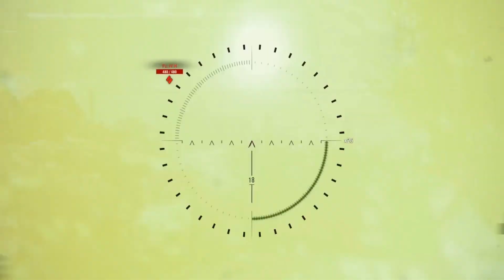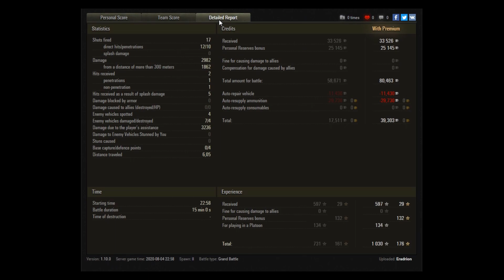World of Tanks - AMX 13 105 - Spielverderber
Warnung: Achtung heute gibt es ein seltsames Replay und eine wirklich seltsame Runde- nicht dem Standart der üblichen Profis hier auf dem Kanal entsprechend, also anschauen auf eigene Gefahr. Aber das hier war eine meiner ersten Runden in meinem neuen 10er und spannend war es bis zum Schluss.